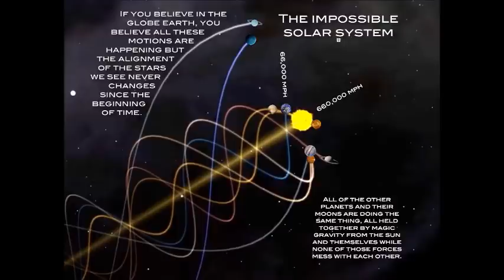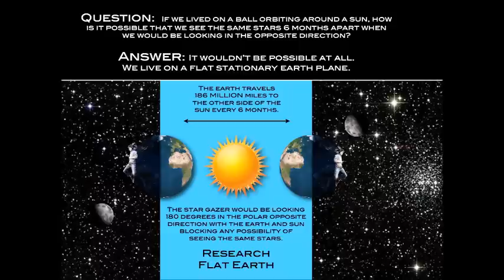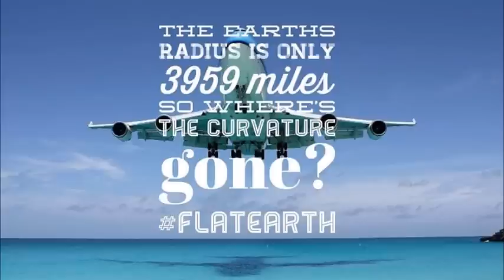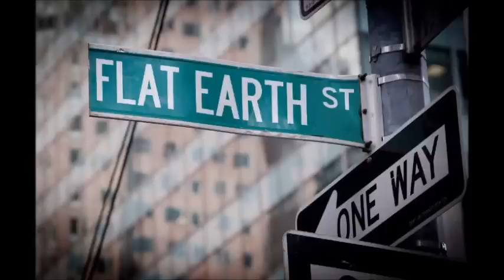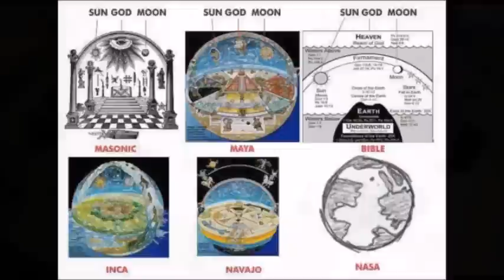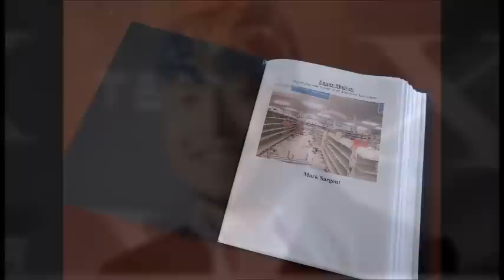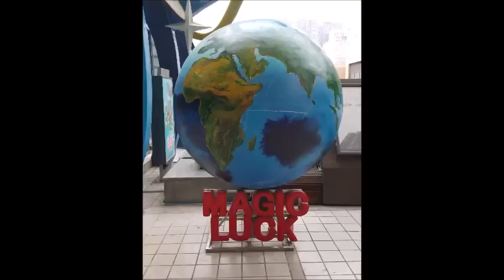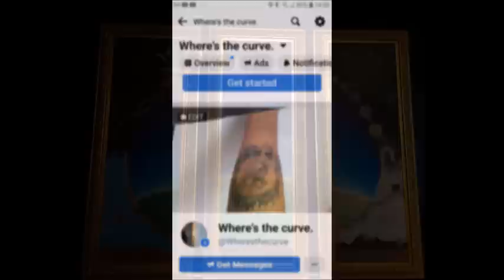Flat Earth Clues interview 362 Sea to shining Sea 2018 ✅